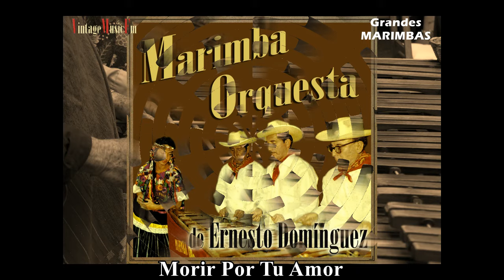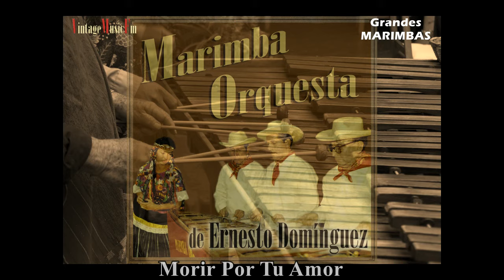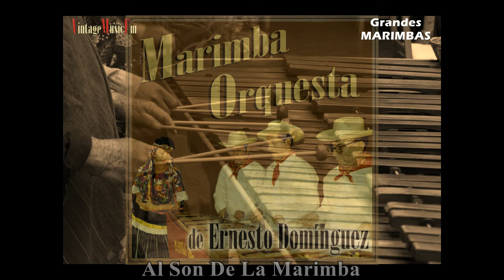Marimbas de México, El Bodeguero, Sway, Torero ... Canciones de Antaño con Marimba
GRANDES MARIMBAS
1. El Bodeguero
2. Morir Por Tu Amor 02:22
3. Cuqui 05:05
4. Sawy 06:58
5. Cinco Minutos 09:35
6. Torero 12:04
7. La marimba 14:18
8. Olga: 16:56
9. El manguito 19:55
10. Al Son De La marimba 22:43
11. Flor De Mayo 25:10
12. Cucurrucucú Paloma 27:34
13. Hoy Como Ayer 30:04